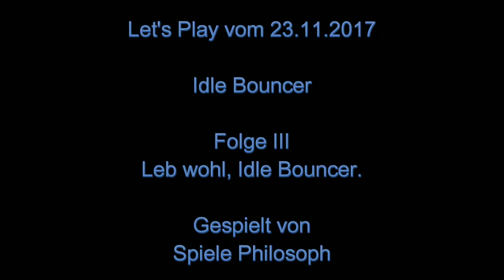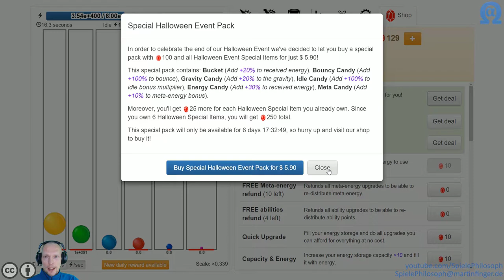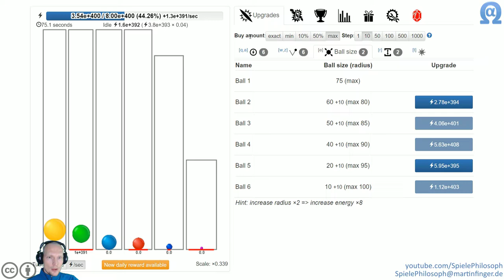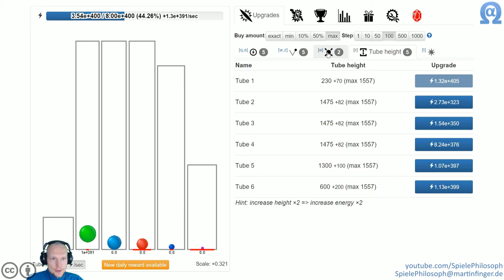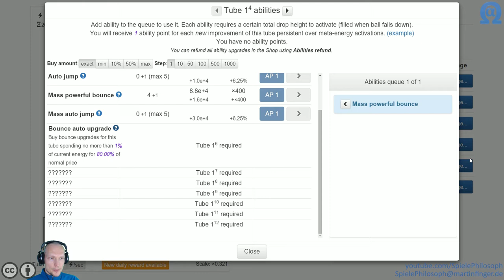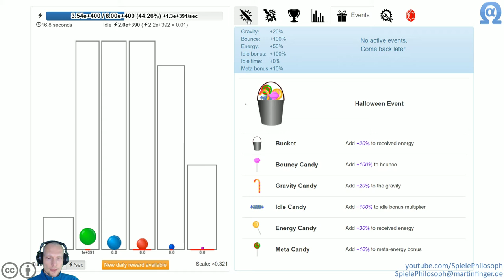Let's Play von Idle Bouncer - Folge III - Leb wohl, Idle Bouncer.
Bei einem "free to play" Spiel, welches sich über einen Shop im Spiel zu finanzieren versucht, halte ich es für kritisch, besondere Items direkt gegen Geld anzubieten, nachdem das Freispielen der Items relativ viel Aufwand erfordert hat. So wird die zuvor erbrachte Spielleistung entwertet und das Spielen des Spiels/Events bedeutungslos.